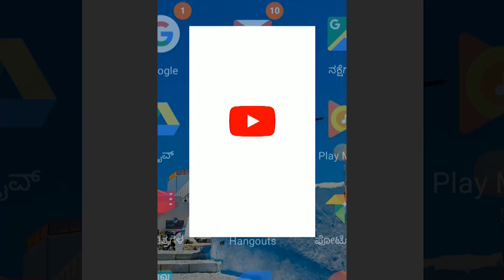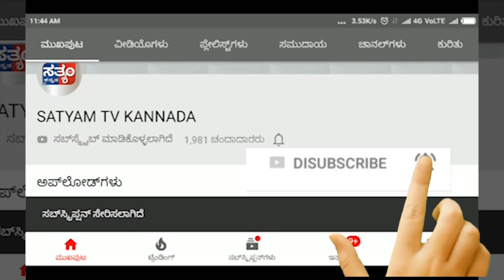SAVADATTI-ಬೆಟಸೂರ್ ಗ್ರಾಮದಲ್ಲಿ ಶ್ರೀ ಚಿದಂಬರೇಶ್ವರರ ರಥೋತ್ಸವ, ನೂತನ ಮೂರ್ತಿಗಳ ಪ್ರತಿಷ್ಟಾಪನೆ||SATYAM TV